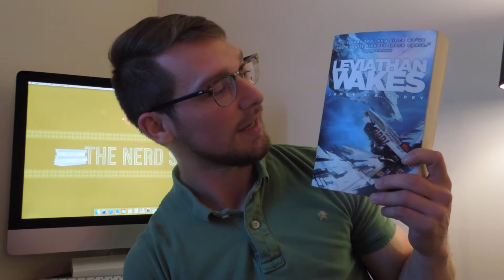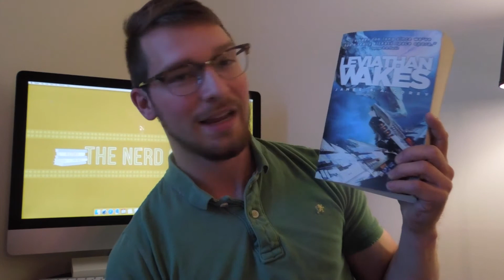Leviathan Wakes | Book Review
This book review is of James S.A Corey's Leviathan Wakes. This book is the first in a series titled "The Expanse". Please let me know what you think of the book if you have read it as well as the review. I would love to connect and talk nerd, please let me know and happy viewing!